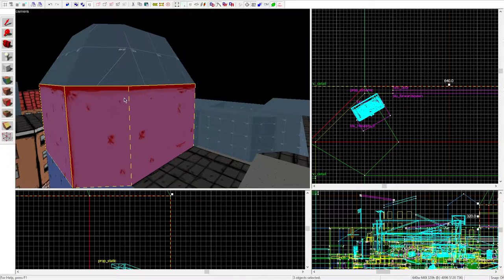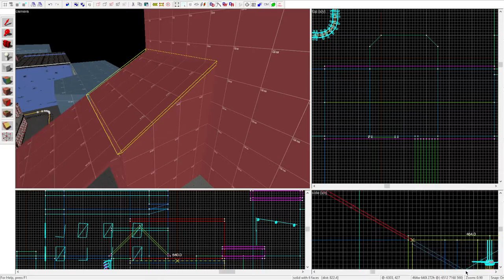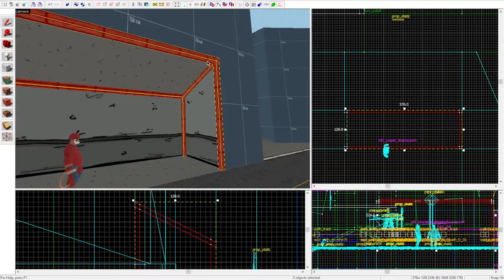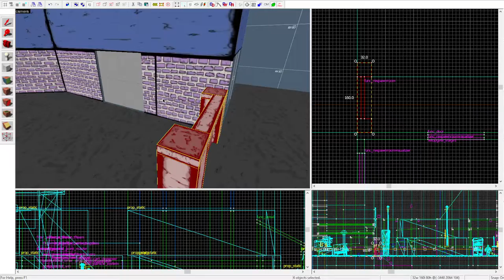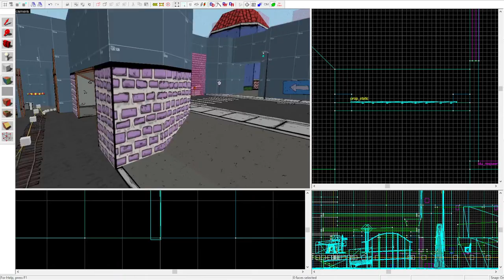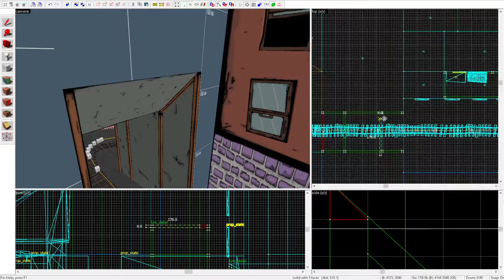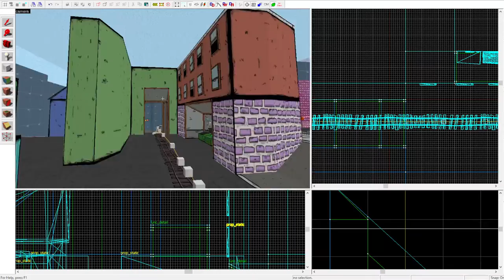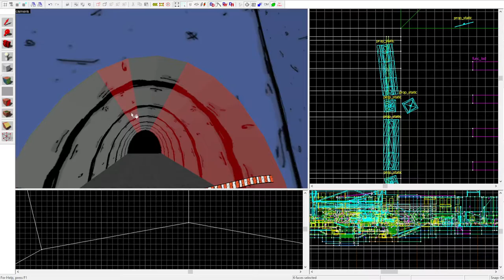[TF2 Hammer] Making pl_slopandslime (Speedmapping) Part 5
Slop & Slime?... Coming to TF2? You heard it right! A new, and completely original, full-conversion TF2 Payload map, coming "whenever I feel like it".

However, unlike most of my maps, this one is not as serious, but I still want it to be fun/cool! So the chances of it being released is fairly high, and I may even port it to VRChat afterwards too! (Nothing goes unused around here!)
 (And yes, I haven't forgotten about pl_dogwater, ok?)

About 1 hours of work, shortened down to 10 Minutes.

ANYWAY, HERE IS THE BIG FREAKIN DEAL:
The CEO of Slop & Slime has somehow managed to get a hold of, hire, AND contract, the RED team, from Team Fortress 2, to help advertise and work at Slop & Slime Burgers.

What RED team doesn't know, is that at the same time, BLU team has also been hired, by a "mysterious competitor" to deliver a bomb, used for blowing up the Slop & Slime, slime patty storage, located right next to the restaurant!

Now you must help BLU destroy the arguably corrupt burger joint, or join RED, and defend Slop & Slime! And its precious Slime Burgers! In this completely new and original Team Fortress 2 payload map! Featuring all original, and new models for items, textures and other custom things from the Slop & Slime universe! (And a new location, set in the outskirts of the city, aka this is not the same area, as the VRChat one, though same city!)